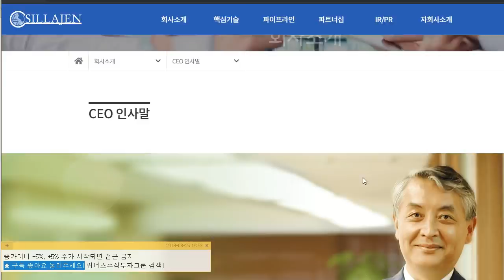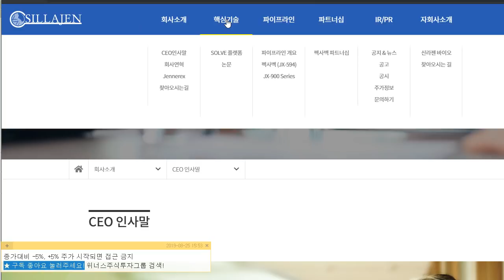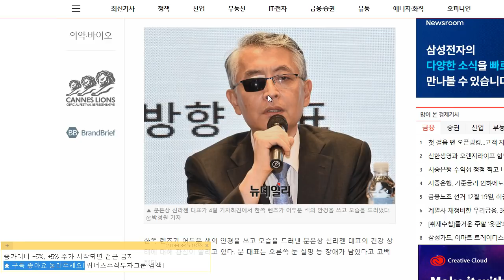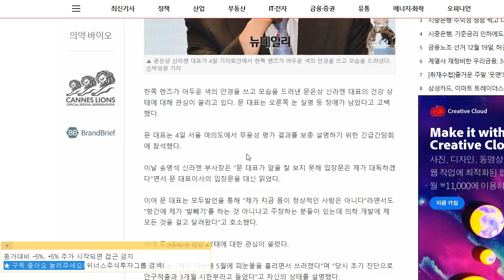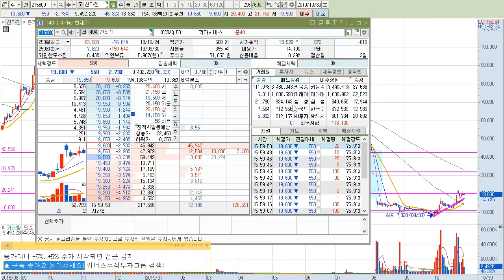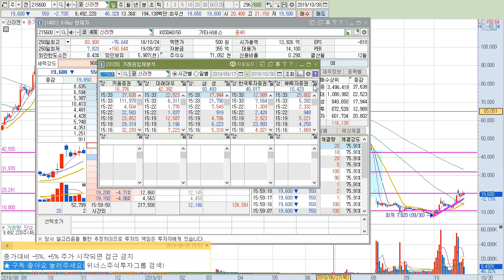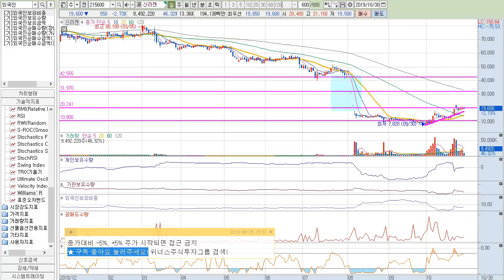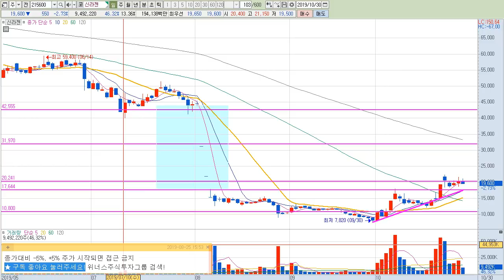[주식 종목총평] 신라젠 현재 진행상황! 차트 좋은 흐름 맞나요? 펙사벡 언제 살아날까! 검찰 조사 결과는? 위너스주식투자그룹